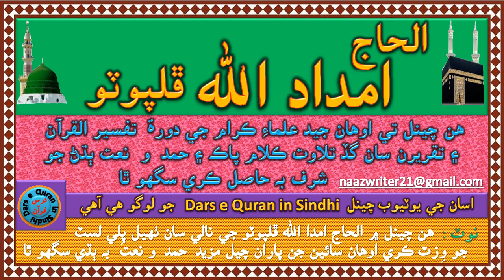الحاج امداد الله ڦلپوٽو | Al haj Imdadullah Phulpoto | مان پنهنجي وطن جو پرستار آهيان